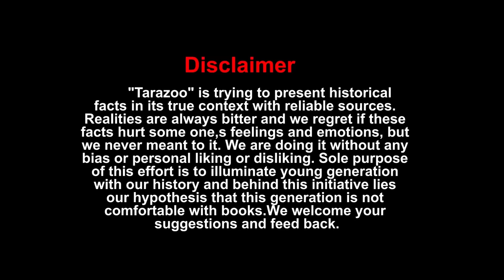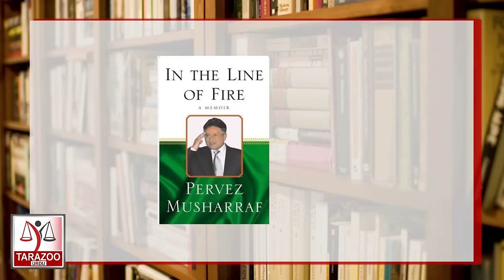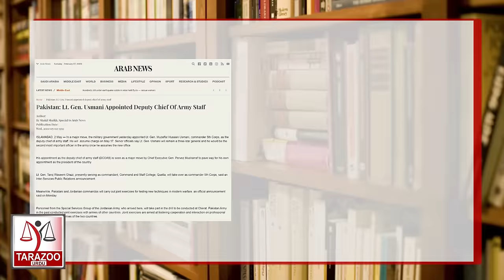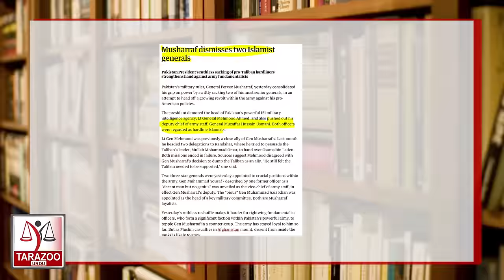Rise and Fall of General Muzaffar Usmani | Ep 03 | Pakistan Generals | Tarazoo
Ex deputy chief of army staff General Muzaffar Usmani was known for his key role in the October 1999 coup. He was serving as the Corps Commander Karachi when the then army chief Gen Pervez Musharraf overthrew then prime minister Nawaz Sharif’s government. Gen Usmani who was once considered the most powerful general of Pakistan army , spent miserable life after retirement. Bilal Ghauri shares further details in his new series "Pakistan Generals"